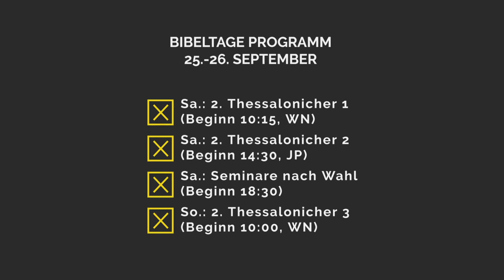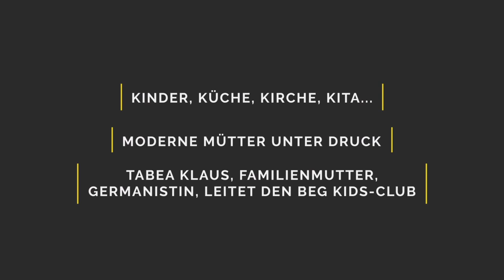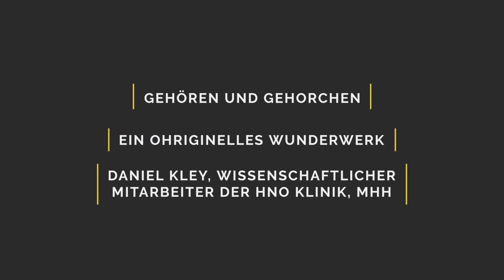Bibeltage Teaser 24.-26. September 2021